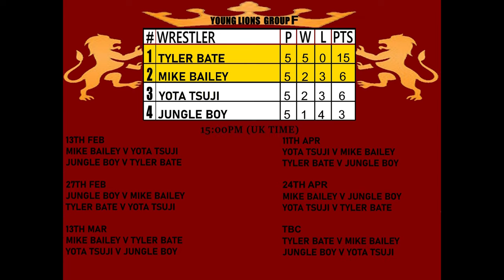WWE 2K23 YOUNG LIONS EP#38 Mike Bailey v Jungle Boy & Yota Tsuji v Tyler Bate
YOUNG LIONS TOURNAMENT 2022
GROUP F
5TH MATCHES

Mike Bailey v Jungle Boy
Yota Tsuji v Tyler Bate

IMPACT!
AEW
NJPW
NXT